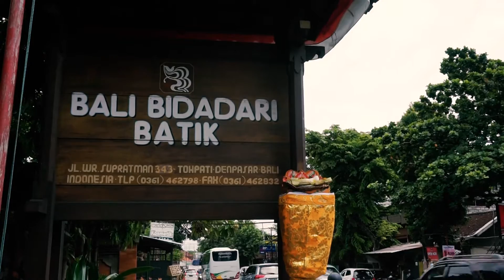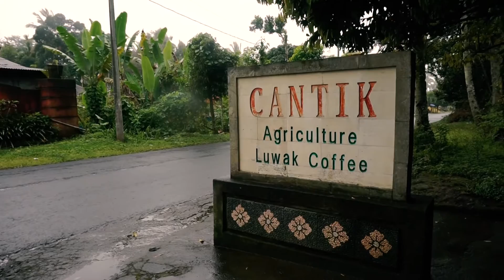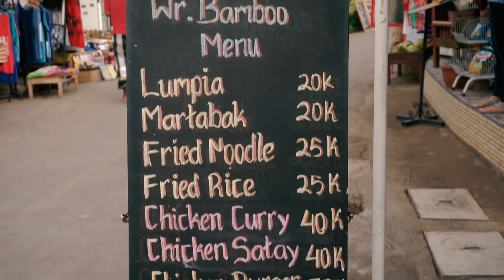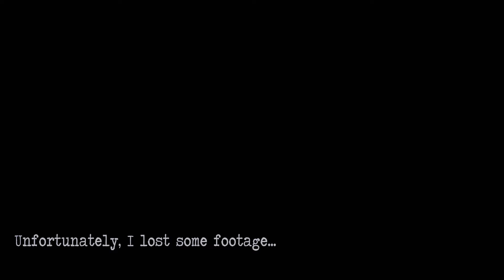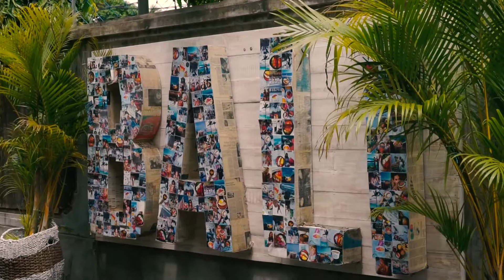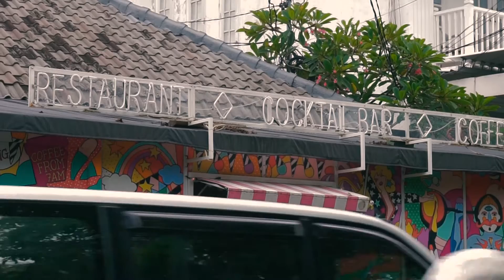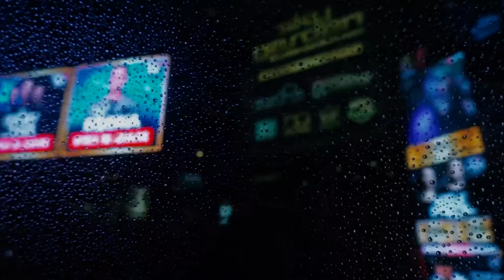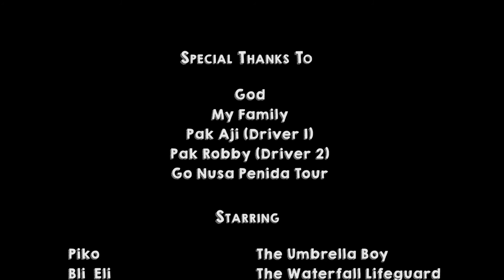[MEL's Travel Diary] – New Year Holiday – Bali & Nusa Penida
Berlibur sebentar ke salah satu pulau terindah di tanah air. Tempat yang tak cukup apabila dikunjungi hanya sekali, karena selain indah, keramahan penduduk lokalnya patut diacungi jempol. Sampai jumpa lagi, Bali! :)